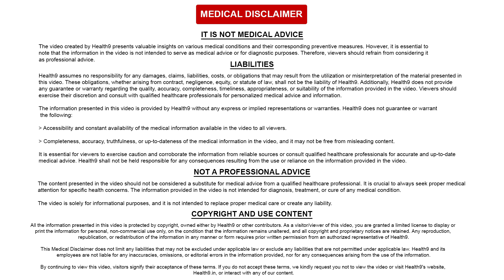హ్యాండ్, ఫుట్ మరియు మౌత్ డిసీజ్ (HFMD - కాక్సాకీ వైరస్ ) అంటే ఏమిటి ? -Hand Foot Mouth Disease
హ్యాండ్, ఫుట్ మరియు మౌత్ డిసీజ్ (HFMD - కాక్సాకీ వైరస్ ) అంటే ఏమిటి , లక్షణాలు నివారణ & చికిత్స by Dr. Krishna Chaitanya, a distinguished Pediatric Intensivist at Ankura Hospitals

For Doctors Appointment :

Dr. Krishna Chaitanya
Ankura Hospitals
Plot No. 10, 11, 12,
Survey No. 9/1/J Saroornagar, LB Nagar,
opp. UNLIMITED Hyderabad,

In this informative video, join us as Dr. Krishna Chaitanya, a distinguished Pediatric Intensivist at Ankura Hospitals, unravels the essential details about Hand, Foot, and Mouth Disease (HFMD).

Hand, Foot, and Mouth Disease is a common viral infection that primarily affects infants and children but can occasionally affect adults as well. Dr. Krishna Chaitanya will guide us through the comprehensive understanding of HFMD, including its causes, symptoms, and effective treatments.

Discover the typical symptoms to watch out for, such as fever, sore throat, and characteristic blisters on the hands, feet, and inside the mouth. With Dr. Chaitanya's expert insights, you'll gain a deeper awareness of how HFMD spreads and the preventive measures that can be taken to curb its transmission.

In this video, Dr. Krishna Chaitanya will delve into the various treatment options available, ranging from home remedies to medical interventions. Learn about the importance of hydration, pain management, and maintaining good hygiene practices during the course of the illness.

Ankura Hospitals, renowned for its exceptional pediatric care, offers a platform for Dr. Krishna Chaitanya to share his extensive knowledge on HFMD. Whether you're a concerned parent, a healthcare professional, or simply curious about this viral infection, this video provides invaluable information in an accessible and engaging manner.

Don't miss out on this opportunity to empower yourself with knowledge about Hand, Foot, and Mouth Disease. Thank you for choosing us as your source of reliable health information.